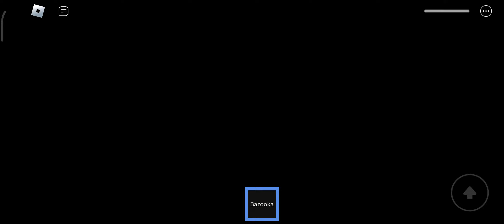ESCAPE GARRY'S BAKERY OBBY!!!